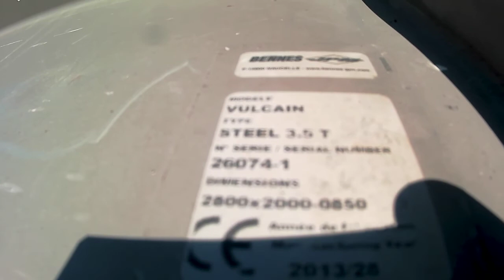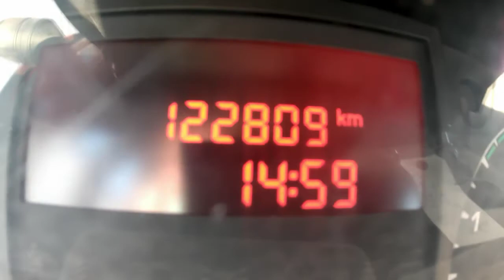35C BENNE SIMPLE CABINE - AN 2013 - 122809kms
35C BENNE SIMPLE CABINE - AN 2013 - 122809kms